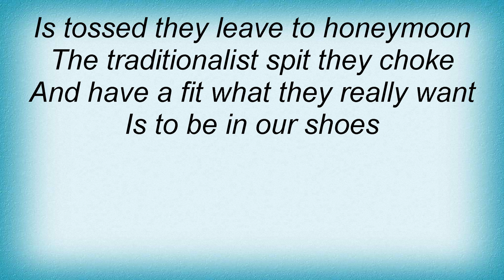Sponge - Imaginary Marriage Lyrics